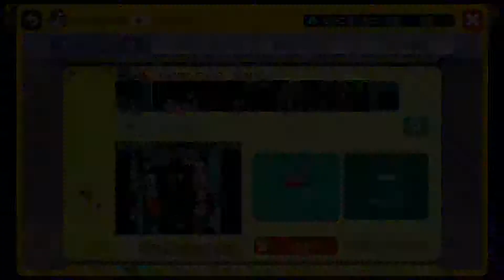extreme mario (hard) by c4zR592v8J [Super Mario Maker]